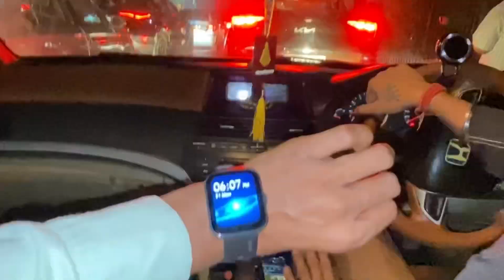Finally Shadi ki shopping suru ho gyi 😊💯|| Rathore vlogs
Arun Rathore.

Arun rathore.

I
ANd Guys jaise humre baki Channel par payar diya hai is par bhi dena Toh jao SHARE KRO apne friedns ke saath.